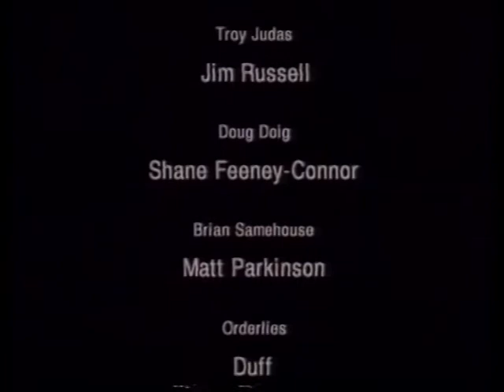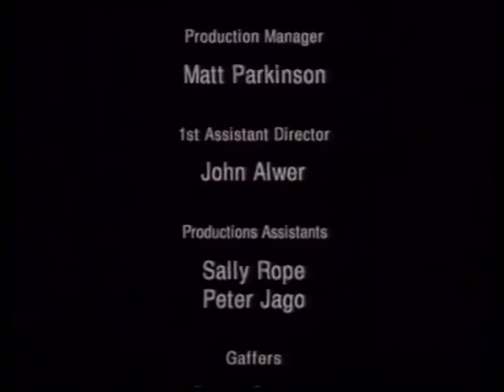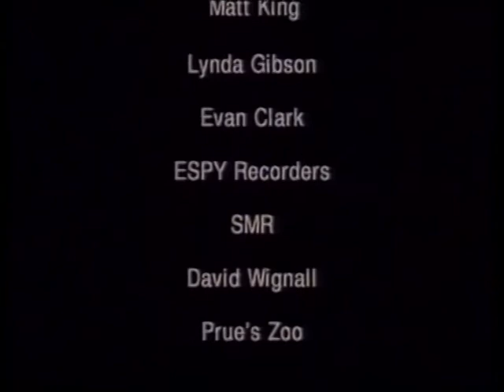paracopria part 2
funny short movie about a guy who accidentally gets a pepper shaker stuck inside himself (part 2 of 2)